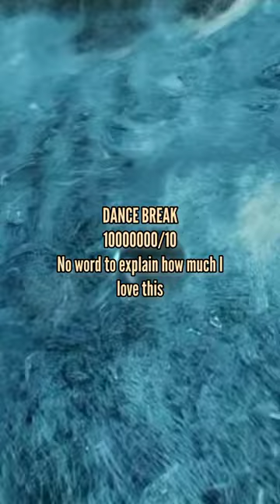Rating Stray Kids' comeback S-Class in different categories||K-pop Addict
Song credits to their owners.